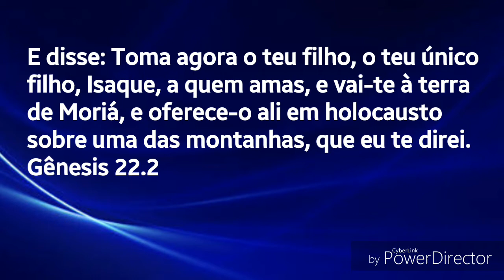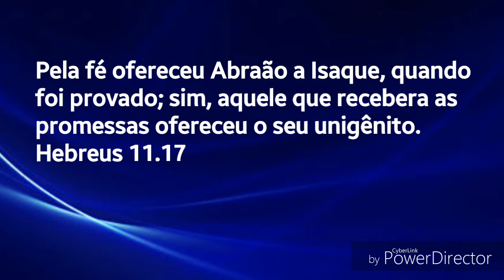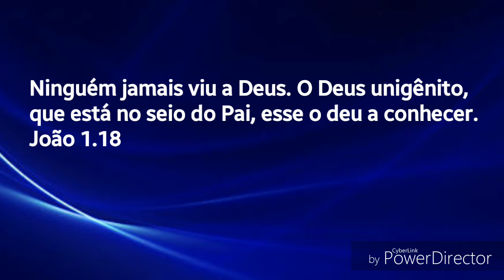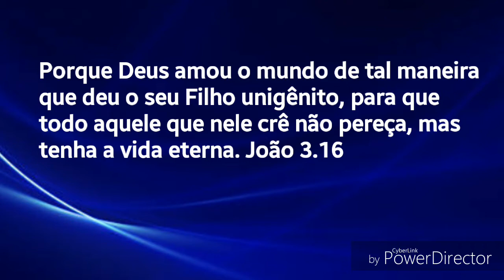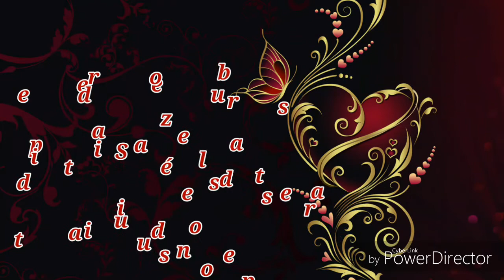RespostaUnicista: Deus unigênito - Joao 1.18 com Pastor Luciano Batista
Deus unigênito - Joao 1.18
com Pastor Luciano Batista